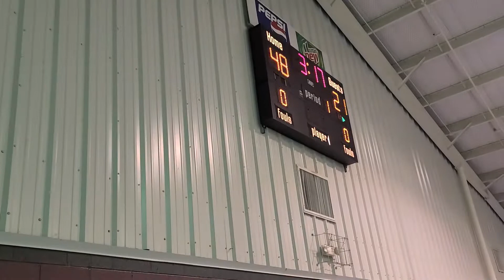USCL Amarillo/Ballin' In WTX Tounament - 04/17/21 - Lubbock Cagers '27 vs. Lubbock Carpet Dudes '27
Amarillo First Family Church Gym
05:00 PM

Tournament Bracket Mode
Semi-Final Game
Final Score:
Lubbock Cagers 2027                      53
Lubbock Carpet Dudes 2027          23

***Lubbock Cagers advance to the championship game.